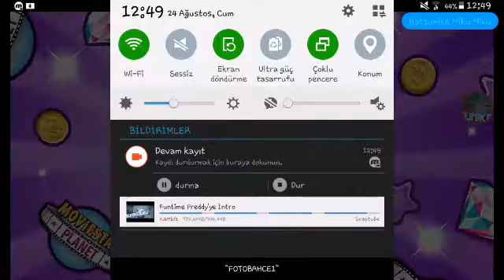Msp den atıldım